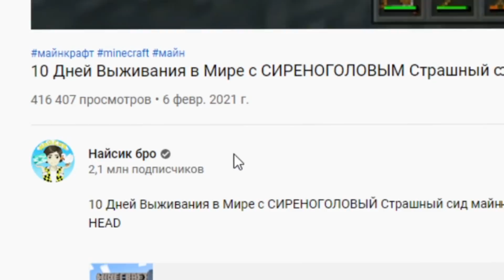КАК МЕНЯЛСЯ ХАГГИ ВАГГИ POPPY PLAYTIME И ЕГО ЖИЗНЕННЫЙ ЦИКЛ В МАЙНКРАФТ ЭВОЛЮЦИЯ HUGGY MINECRAFT SCP